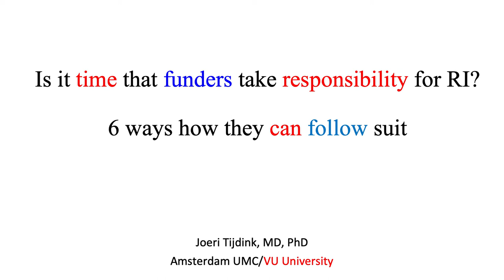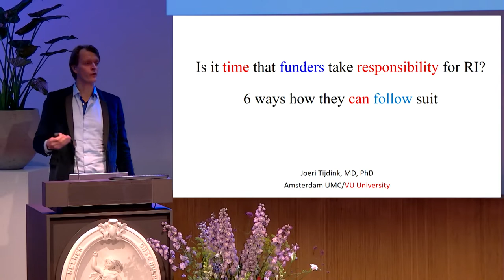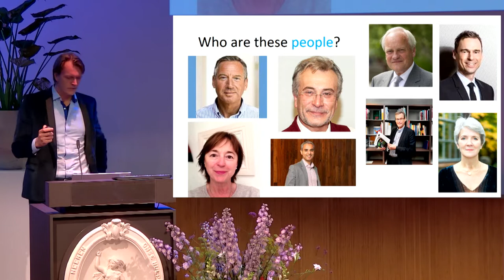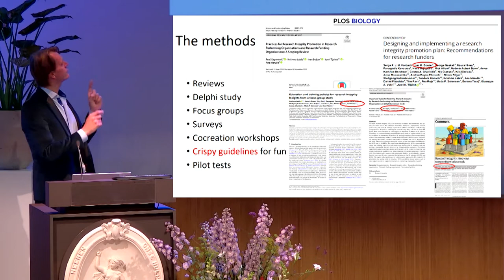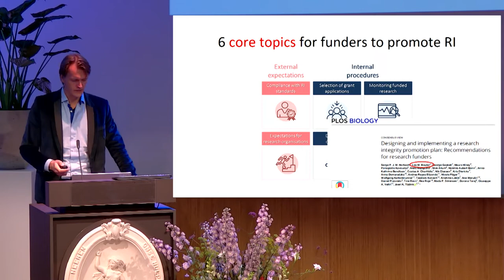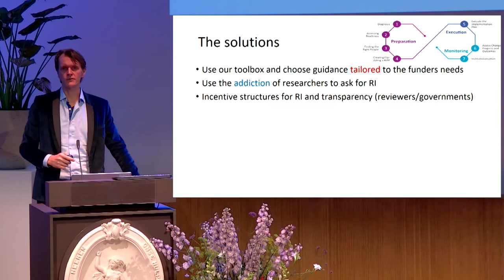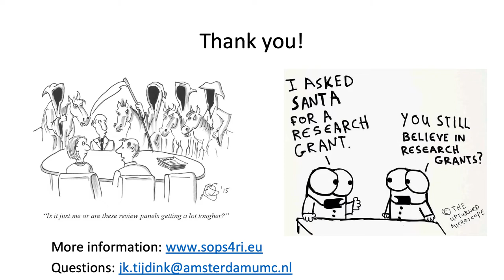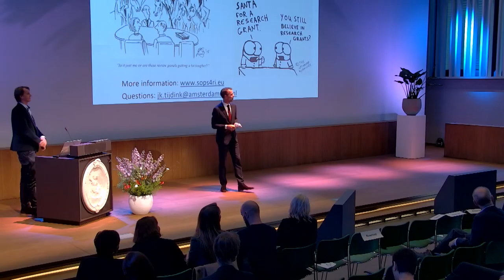What funders can do to foster responsible research practices -dr. Joeri Tijdink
Is it time that funders take responsibility for RI? – 6 ways how they can follow suit

Various stakeholders in science have put research integrity high on their agenda. Among them, research funders are in pole position to incentivize responsible research practices; researchers are dependent on funding and will follow the requirements funders make. However, this is not common practice yet. In this talk, Joeri Tijdink highlights that funders can develop and implement a Research Integrity Promotion Plan, emphasize what core topics can be addressed by funders to foster RI and zoom in on what other measures funders can implement to guide funders towards strengthening RI-policy in their own organizations.

Find the slides of this presentation on our website.